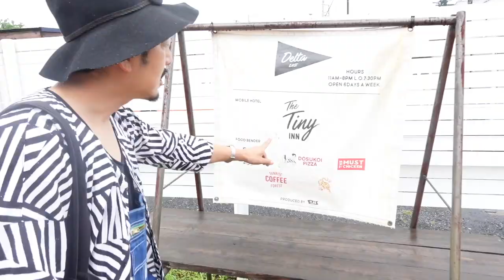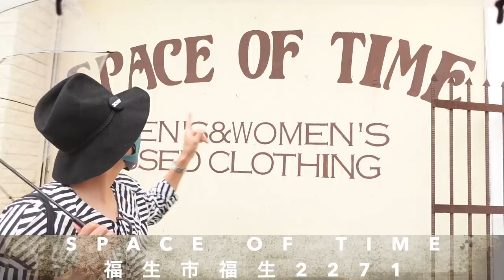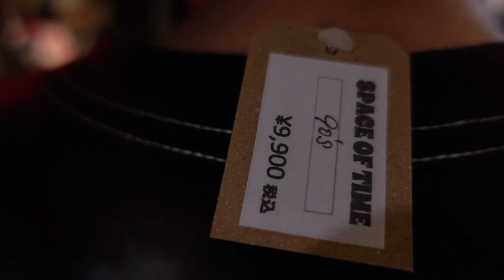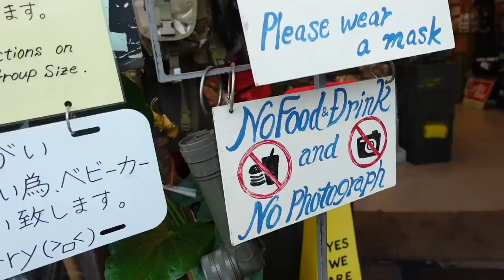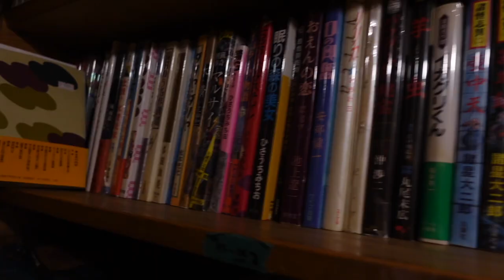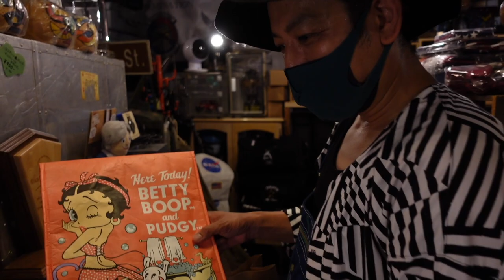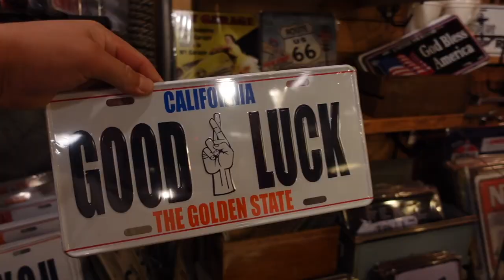雨の中ずぶ濡れで福生を満喫！！有名PIZZA爆食！！古着爆買い！！雨に濡れても関係ないし！！アメリカ文化で豪遊！！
ちっちゃいブランドもしています。こちらもよろしくお願いします
BiERo ViSKio